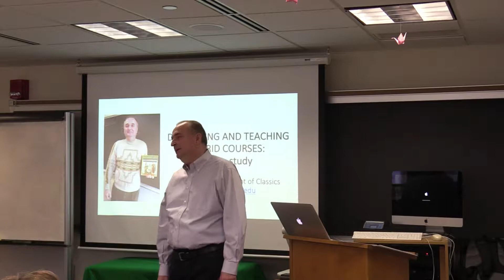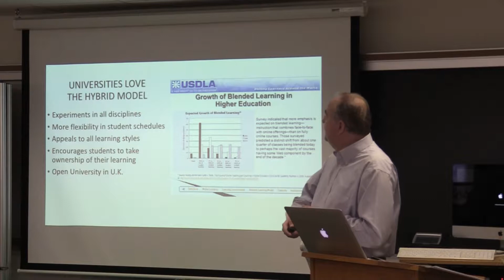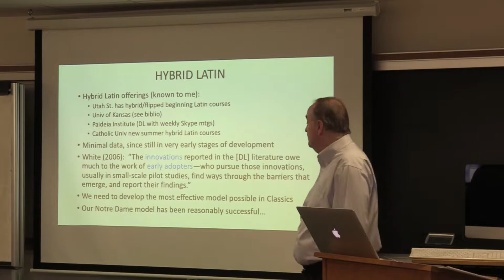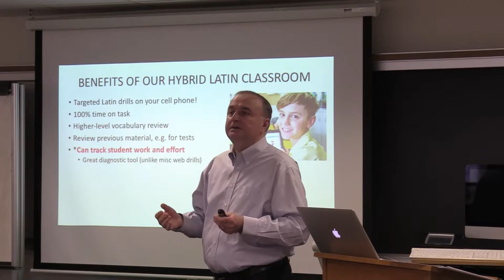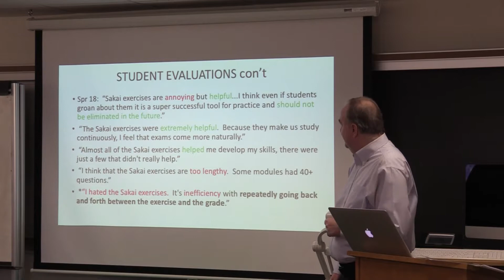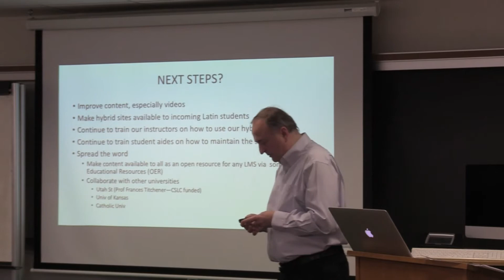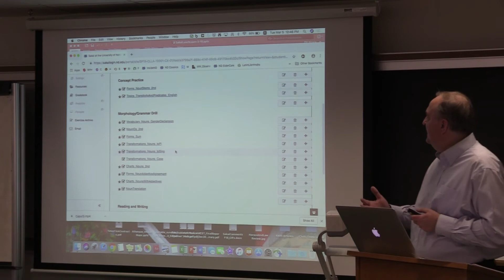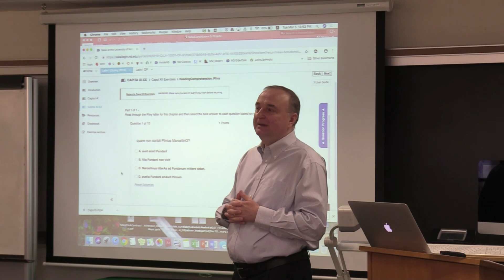Lunch and Learn: Developing and Teaching Hybrid Courses (Tadeusz Mazurek)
In this workshop, the presenter will share his experience designing and teaching a hybrid Latin course.